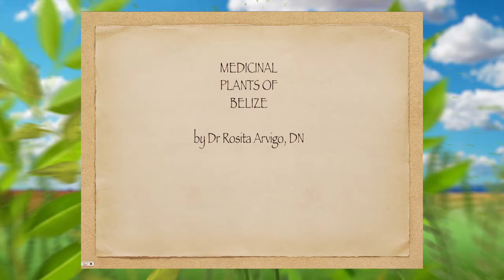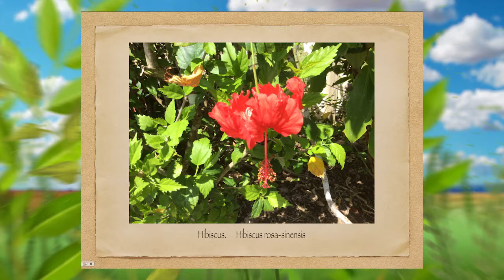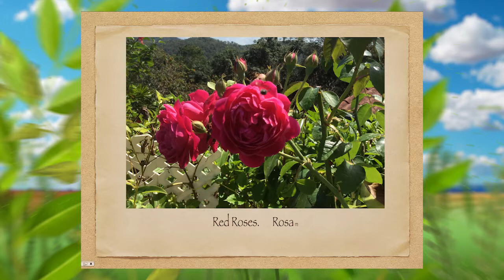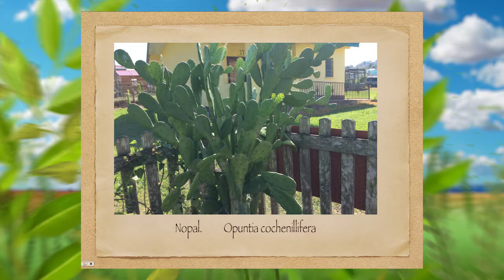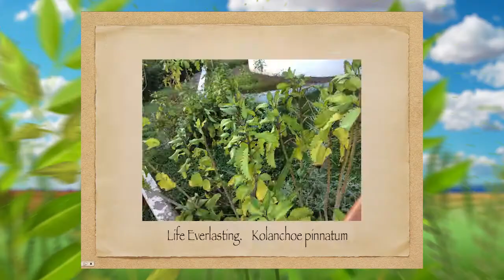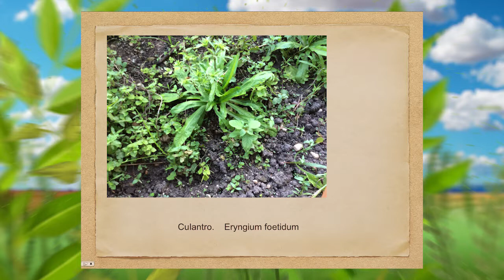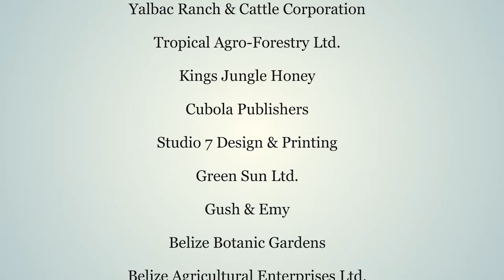Medicinal Plants of Belize - Regeneration Belize Presentation - By Dr. Rostia Arvigo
Presentation about the Medicinal Plants of Belize. Recorded at Regeneration International Conference in Belize,  2018.
Presentation By Dr. Rostia Arvigo